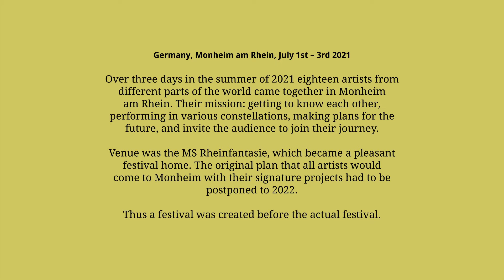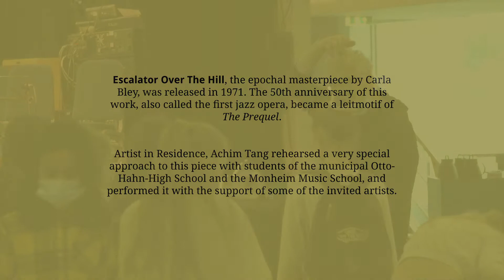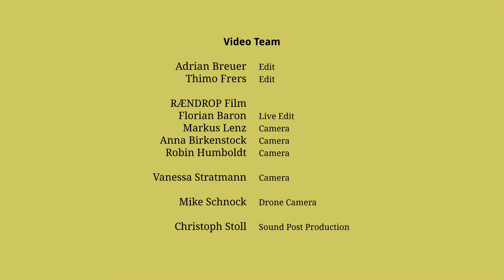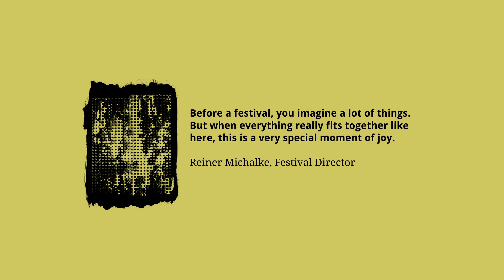The Prequel - how it all began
Over three days in the summer of 2021 eighteen artists from different parts of the world came together in Monheim am Rhein. Their mission: getting to know each other, performing in various constellations, making plans for the future, and invite the audience to join their journey.
Venue was the MS Rheinfantasie, which became a pleasant festival home. The original plan that all artists would come to Monheim with their signature projects had to be postponed to 2022. If you would like to find out more about the Monheim-Triennale, follow this